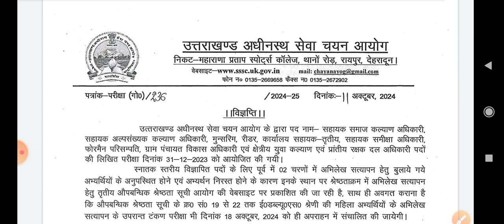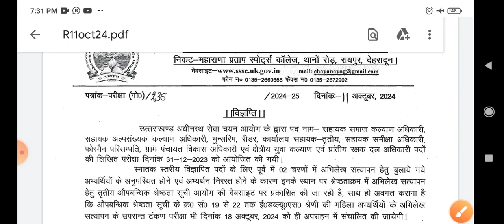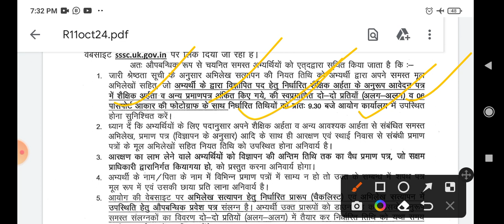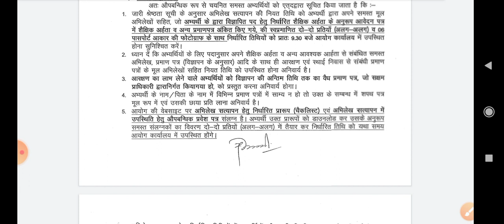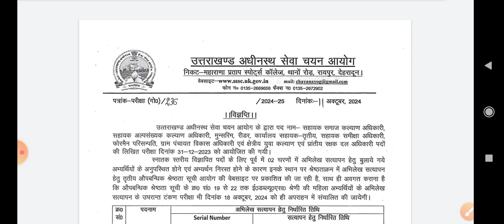उत्तराखंड नई भर्ती विज्ञप्ति 2024 || उत्तराखंड अधीनस्थ सेवा चयन आयोग अपडेट्स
उत्तराखंड चतुर्थ श्रेणी कर्मचारी भर्ती 2024 || 2500 पदों पर होगी भर्ती

uttarakhand forth class vacancy 2024,school 4th class vacancy,uttarakhand new vacancy 2024,uttarakhand latest vacancy update today,fourth class employee,fourth class employee jobs 2020,gk for uttarakhand,lt vacancy,prayag portal pashu palan vibhag me vacanecy,company utrakhand,ukpsc latest vacancy update,uttarakhand gk,uttarakhand samachar,important competitive exam under 10th class,gk for uttarakhand judiciary,samvida vacancy,uttarakhand news
Uttarakhand New Vacancy 2024 || Uksssc New Recruitment Today

uksssc new exam calendar 2024-25,